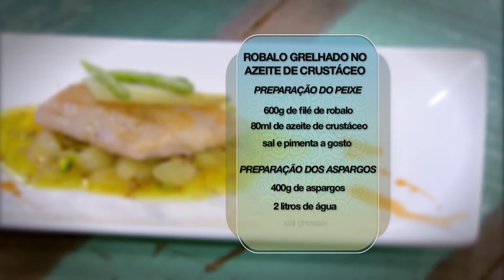Entrevista Sylvia Bellio e receita robalo grelhado - 22 de novembro 2017 - Bloco 4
O Programa Receita na Mesa, apresentado por Fabrizio Fasano, é exibido de segunda à sexta-feira às 10h, na Rede Brasil de Televisão.  Aqui você encontra tudo sobre o universo da gastronomia e entrevistas com convidados pra lá de especiais.

Não perca nos canais: São Paulo – canal 1.1 ou 10.1 I SKY- canal 17 I OI - canal 1 I VIVO - canal 237 I CLARO - canal 13 I
NET(SP) - canal 13 I CTBC e GVT - 714 e 248

Entrevista com a especialista Sylvia Bellio sobre como comprar com segurança na black friday. Receita de robalo grelhado no azeite de crustáceo.